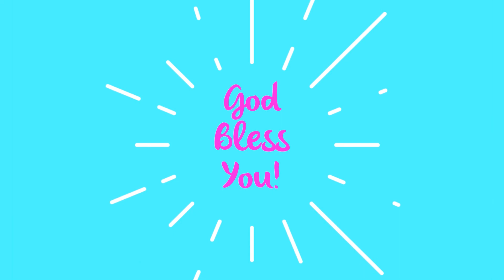Calming Ocean Waves ~ Florida Beach Life ~ Solo Female VanLife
I AM extremely thankful that my home is with me wherever I go so I can be here in FL to spend some time with my Dad, my sons and good friends. Getting to be by the ocean so much has been another precious gift.

The last year has taken its toll on me, and my health has suffered from it. Stress will kill you if you don’t take care of yourself. I will no longer do things that do not bring me joy! 🙏🏼💖 Hoping this time by the ocean will help me to heal.

Thank You again for all your donations and prayers for my Dad and our family. We really appreciate you all! 🤗🤗🤗

I appreciate your Love and Support!! I AM Grateful for You, Thank You for Being here!! God Bless You Always!! Be Free!! 🤩🙏🏼💜💖💙🕊

My name is Mindy. I live and work FT in my Van, Harmony! (Up until July 2021 I was in a Kia Soul.) On this channel I will be sharing my travel adventures, spiritual insights of how I transformed my life and also how I lost 115lbs. All the links can be found below.

Stickers are Here!! If you would like one I am taking love donations on my PayPal for them, just give what you can. No pressure, I appreciate you all so much!

Musician: @iksonmusic

Maxxair Fan
Tri-Fold 25”W mattress
5.3 Gallon collapsible water jug
4” Clip on USB fan
2021 Road Atlas w/National Parks
Portable Camp Shower
Dash Mini Rice Cooker
Dash Mini Waffle Maker
Collapsible Dishpan
Diaper Bag Backpack(shower bag)
Exterior Windshield Sunshade